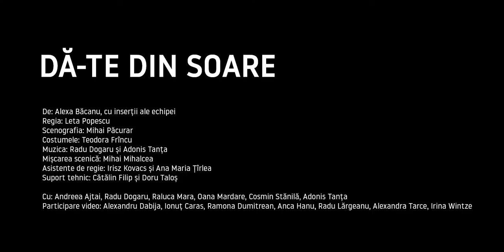DĂ-TE DIN SOARE_trailer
DĂ-TE DIN SOARE

De: Alexa Băcanu, cu inserții ale echipei
Regia: Leta Popescu
Scenografia: Mihai Păcurar
Costumele: Teodora Frîncu
Muzica: Radu Dogaru și Adonis Tanța
Mișcarea scenică: Mihai Mihalcea
Asistente de regie: Irisz Kovacs și Ana Maria Țîrlea
Suport tehnic: Cătălin Filip și Doru Taloș

Cu: Andreea Ajtai, Radu Dogaru, Raluca Mara/Alina Mișoc, Oana Mardare, Cosmin Stănilă, Adonis Tanța
Participare video: Alexandru Dabija, Ionuț Caras, Ramona Dumitrean, Anca Hanu, Radu Lărgeanu, Alexandra Tarce, Irina Wintze
Foto și video afiș: Crina Prida

Durata:  120 min.
Vârsta: 14+
Limba:  română
Data premierei: 6 septembrie 2021

trailer: Radu Plus